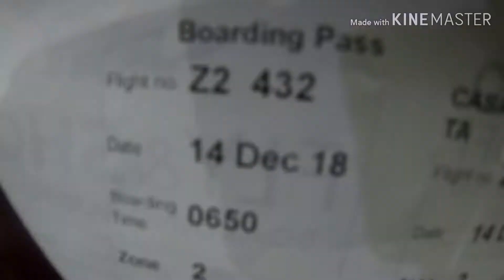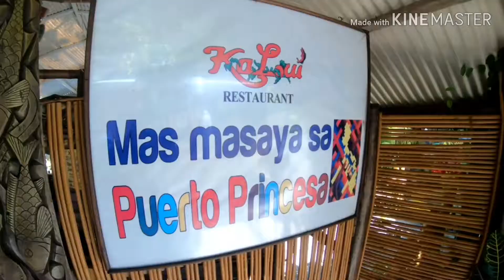Puerto Princesa Palawan Escapade